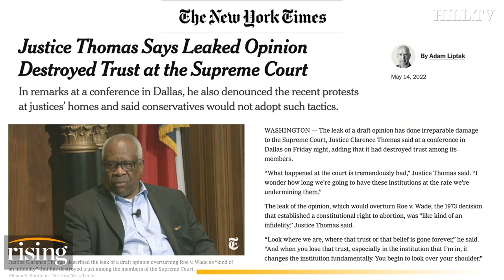SCOTUS Has ALWAYS Been Activist, Let's Stop Pretending: Kim Iversen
Kim Iversen argues that the Supreme Court has always been a political body, and is therefore open to political pressures.